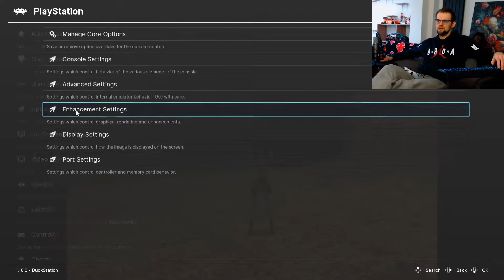🎮 Klasyka PSX 🎮 Tomb Raider 1 💥 Cała Gra! 💥 Level 6 🗡 Colosseum 🗡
Ponieważ kodowanie kilku godzinnych filmów to katorga - levele w Rzymie będą wrzucane oddzielnie. Myślę że też wygodniej będzie się to oglądało :)

Najlepszy Tomb Raider! Stworzony z miłości przez team 6 osób w ciągu 18 miesięcy. Jedyny w swoim rodzaju. Żadna kolejna część nie daje takiego doświadczenia jak właśnie pierwsza część*

00:00 Loading
00:58 Lwy i Krokodyle
02:22 Jak wejść do środka? Zgubiony
17:34 Jest przejście!
18:43 Jej oczom ukazało się Koloseum
25:16 Pierwsze drzwi
27:27 Kolejne drzwi wewnątrz pierwszych
28:39 Znów Koloseum - biegamy w kółko
33:24 Droga odnaleziona
38:10 Drugie drzwi
39:39 Trzecie drzwi
40:45 Pierre
42:47 Klucz do loży
47:49 Loża - 2 drogi
48:27 Kanał i koniec koloseum

*Jeśli nie przeszkadzają Ci trójkątne cycki 😂